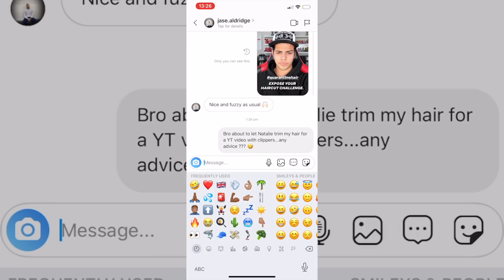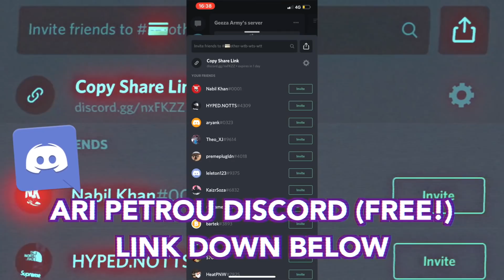I LET MY GIRLFRIEND CUT MY HAIR (HILARIOUS FAIL!!!)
In todays video i let my girlfriend cut my hair after about 10 weeks, with Supreme clippers! Hope you enjoyed my misery!!!